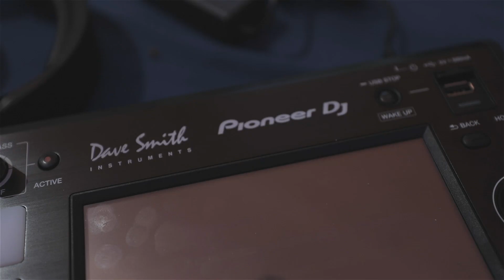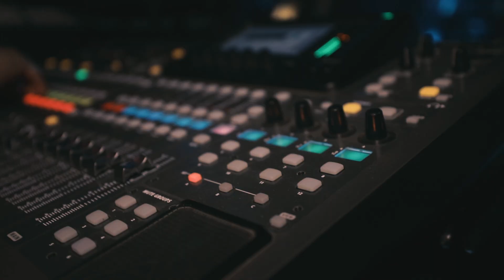2016 Red Bull Thre3style World Finals: Day 2 Recap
The second day of the 2016 Red Bull Thre3style World Finals in Santiago, Chile.